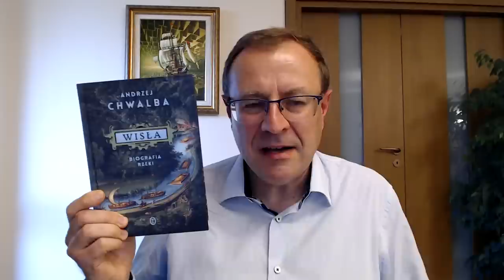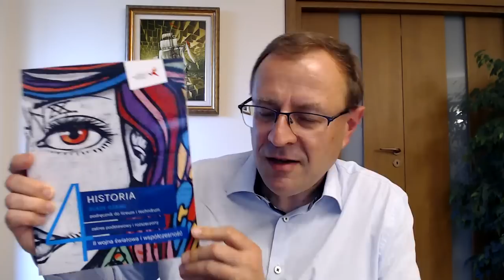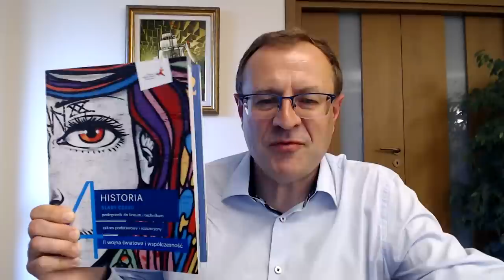Jest nas 75 000! / Live & Q&A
Wsparcie kanału:
buycoffee.to/dudekohistorii

Polecane książki:
- Andrzej Chwalba, Wisła. Biografia rzeki, Wydawnictwo Literackie, Kraków 2023
- Antoni Dudek, Łukasz Kępski, Jakub Polit, „Ślady czasu. II wojna światowa i współczesność”, Gdańskie Wydawnictwo Oświatowe, Gdańsk 2023
- Walter Issacson, Kod życia, Insignis, Kraków 2023.
- Marcin Zaremba, Wielkie rozczarowanie. Geneza rewolucji Solidarności, Znak Horyzont, Kraków 2023.

@joasmu1 Dziękuję. To trudne tematy. Matrioszki to legenda miejska - zbudowana na tzw. nielegałach pracujących dla wywiadu. Być może będzie program Jaroszewiczu.

@PtokoPies To klasyczny przykład pisowskiej propagandy przedwyborczej.

@grzegorzd_dr Trudno jest dostrzec, że się czasem nawet mimowolnie powtarza zachowania innych.

@SpaslaSwinia Popieram progi wyborcze. Bez nich w Polsce było tak, jak to pokazałem w odcinku "Narodziny demokracji"